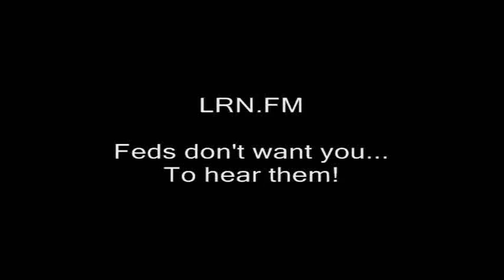Milford NH: Gun "ban" on town property??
In answer to your question, I'm afraid this is not an April Fool's joke. but gun bans by govt. are in fact almost unheard of in New Hampshire; it's conceivable the Telegraph was in error to use the word "ban."

Partially hidden article in Nashua Telegraph reads: "MILFORD – Selectmen are considering a rule that would ban firearms at the Brox property, except for gun use by licensed hunters in season."

new hampshire donald trump hillary clinton campaign election 2016 ron paul, journalists journalism rand paul government meetings, anarchism anarchists , feds nh freedom, daisy. liberation successful resistance movements. dave ridley report new hampshire primary. federal reserve julian assange, politics authoritarians. christopher cantwell chris activism Stefan Molyneux video jerk cop cops busybodies. ridleyreport indie reporters republicans independent journalism constitutionalistsvlogs police libertarianism voluntaryism bernie sanders voluntaryists edward snowden open meetings act right to know law requests libertarians John McAfee. bradley manning chelsea sovereign citizens photography is not a crime carlos miller wmur channel 9 maggie hassan wood margaret kelly ayotte ian freeman democrats. liberty alliance ben swann full disclosure secession independence secessionists sovereignists george soros stop free keene penn and teller penn jillette gillete teller's bullshit. mercatus center cato institute charles david koch brothers collapse of the united states empire second civil war imperial creative commons license hunter s. thompson police brutality  video free to use common core smarter balance testing standardized john birch society videographers. downsize dc free talk live americans for prosperity tea party granite grok rich girard at large first amendment free speech freedom of the press the press media  free state project atlas shrugged galt's gulch in real life reality show tv.  thin blue line all lives officers public domain footage gonzo journalism ron paul daisey. talk radio walter williams rush limbaugh frank guinta constitutional convention of the states balanced liberland alex jones libertarian party ammon bundy cliven militias calexit brexit nhexit nhexit.com texit. black lives matter ayn rand fbi riots unrest civil rights. Totalitarianism.  abuses human rights granite state new england northeast standing rock pipeline adversary confrontations confronts questions debate gary johnson justin amash amaash socialism fascism antifa social justice warriors sjw gun, guns, gun ban, restrictions, concealed carry, open carry, license, permit, firearms, weapons, milford, nh, second amendment, right to keep and bear arms, rtkba demonstrations constitutional illegal?